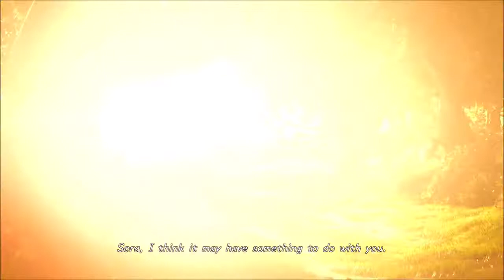Kingdom Hearts 3 - Episode 13: Chola midget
Watching Axel being super anime about it.